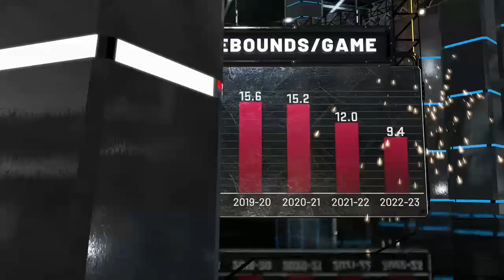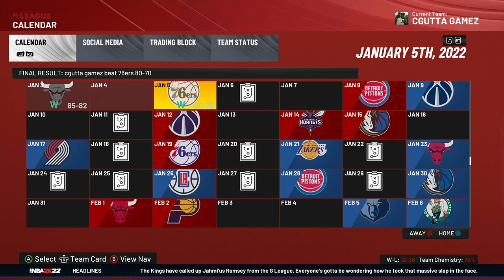Unlock hidden strategies for NBA 2K22 gameplay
In this video, I'm going to show you how to unlock hidden strategies for NBA 2K22 gameplay. By using these strategies, you'll be able to improve your gameplay and win more games!

If you're a fan of the NBA, then you need to watch this video! By using these strategies, you'll be able to dominate your opponents on NBA 2K22, and take home the victory!